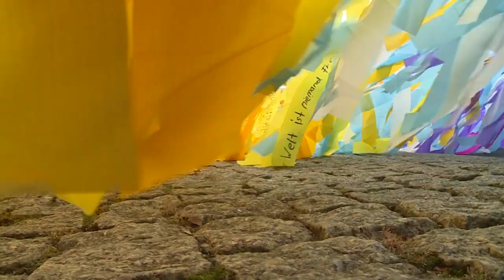100.000 Fähnchen für 30 Jahre Mauerfall | AFP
Für den 30. Jahrestag des Mauerfalls entsteht eine große Kunst-Installation am Brandenburger Tor in Berlin. Die 150 Meter lange bunte Welle besteht aus 100.000 Fähnchen mit Botschaften von Menschen aus ganz Deutschland.